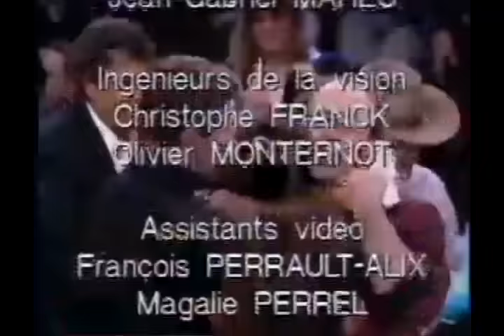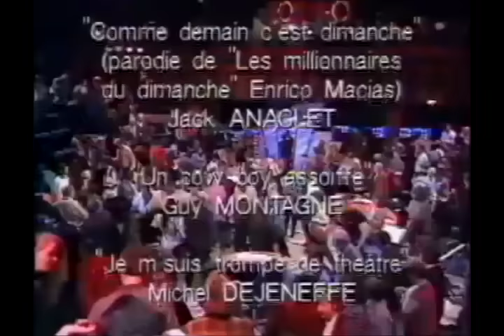les grosses têtes mars 1996 TF1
-les grosses têtes mars 1996 diffuser sur TF1
-avec:Philippe Bouvard
-ses complice: Philippe Castelli - Vincent Perrot - Carlos -
Guy Montagné - Enrico Macias - Francis Perrin - Sim _
Amanda Lear - Évelyne Leclercq - Vincent Lagaf